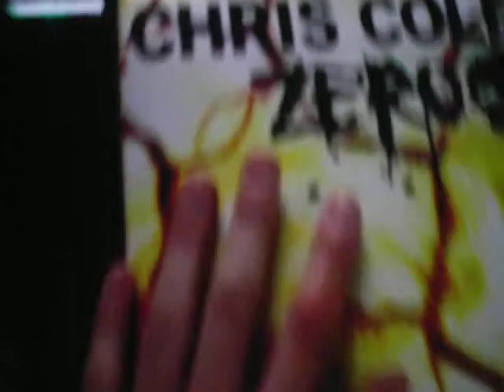Fallen and zero review new stuff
new shoes and boards, never get the rippers if you skate bigger stuff because i skated a six set and jumped off because i wasnt ready and got heel bruises and the boards are godly but yeah i might get emerica braydons comment with suggestions for good shoes that are durable and super comfortable